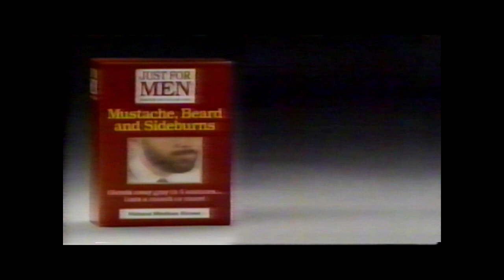Random commercials from the TBS Network 1994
Random mix from a WCW Wrestling broadcast in 1994